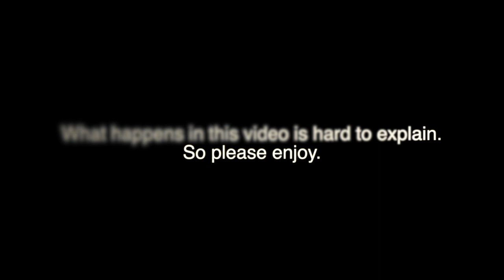MAN DEFENDS CHILD FROM GORILLA - CCTV CAMERA FOOTAGE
In this episode of Big T and Friends, there is a gorilla.

|Funny Shorts #81|

Big thanks to  @SkullExProductions  for producing this video.

Music and SFX from slip.stream

Remember that we are in race with  @MrBeast  to 1,000 million subs